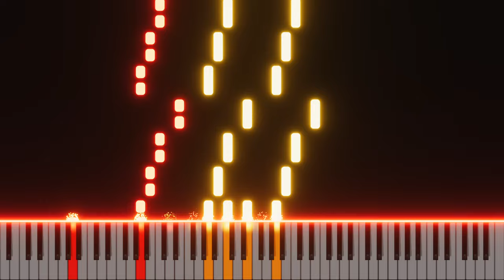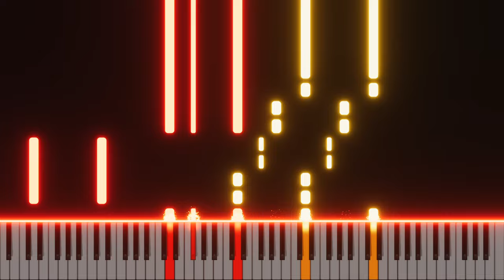The Walking Dead - Rise Up - 07x08 (Piano Arrangement)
Music From Serie: The Walking Dead - 07x08
Composer By: Bear McCreary & Arrangement by PlayerXYZMusic